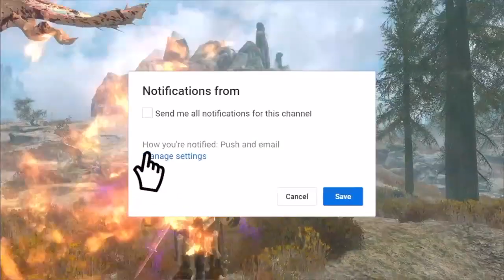Get these Youtubers out of here please | Rant/Commentary